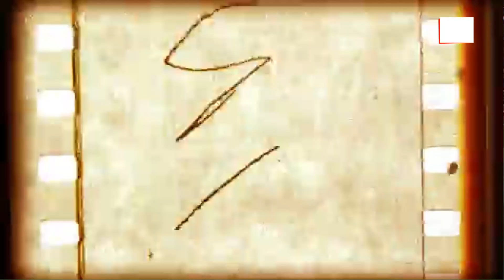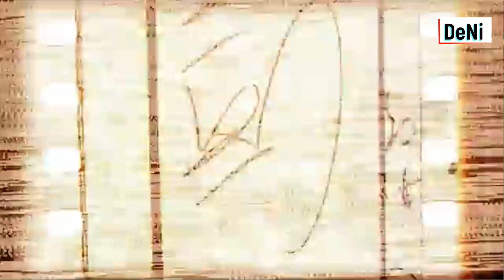Atlanta United FC vs Inter Miami CF 5 - 2 September 16, 2023 All Goals